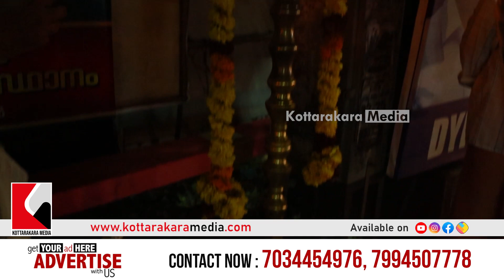Kottarakkara Thrikkannamangal | മതസൗഹാർദ്ദത്തിന്റെ സന്ദേശവുമായി റാസ | Church Raza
മതസൗഹാർദ്ദത്തിന്റെ സന്ദേശവുമായി റാസ